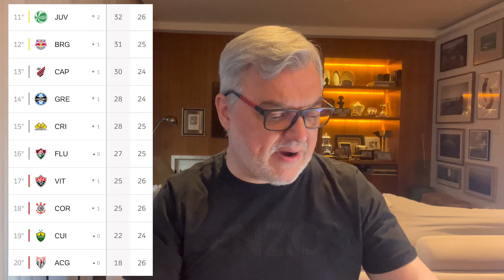Erros absurdos! Grêmio cede empate para o Bragantino: 2 x 2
Monsalve, mais uma vez, foi grande destaque. Mas Grêmio cometeu erros absurdos na defesa e entregou uma vitória que seria bem importante. Combinação de resultados paralelos foi favorável e time está em 14º na tabela do Campeonato.